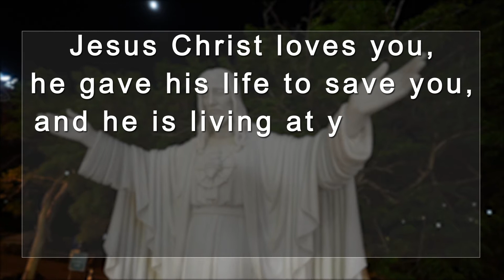Believe - Season of Easter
In the second video, Bishop Tim Harris shares the theme for the Season of Easter - BELIEVE.
Who do you Believe Jesus is?
Why do you Believe?